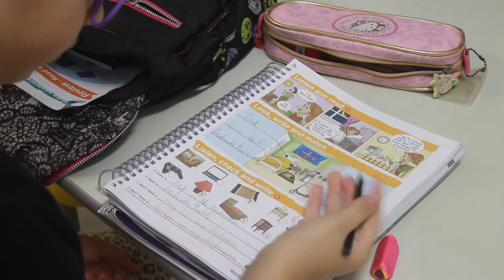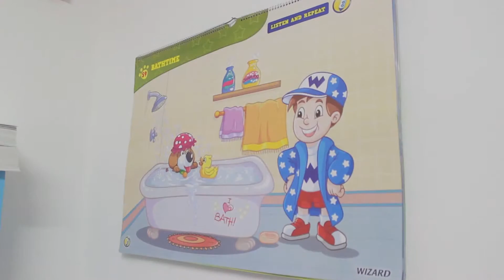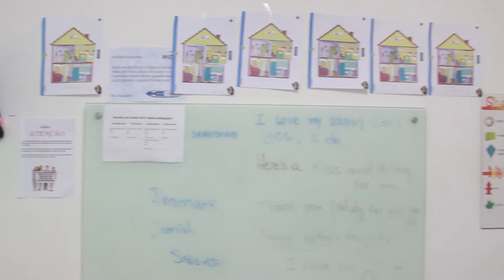Programa Tudo de Bom - Renata Queiroga - WIZARD CLUBE DE FÉRIAS